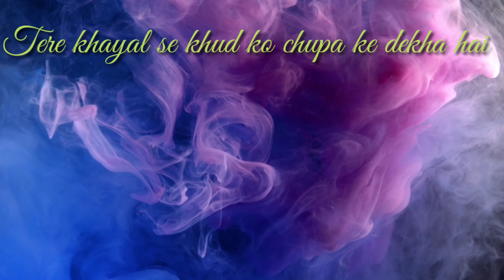Jab tu hamara nahin tha ⚔️Shayri